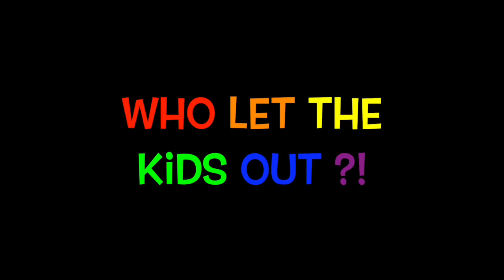HOMESCHOOL MATH CURRICULUM REVIEWS: Singapore Math, Teaching Textbooks, Math U See and BJU Press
Check out my review of each Math curriculum that we have used in the last 8 years of homeschooling! Math is usually the first subject we think about when choosing a curriculum.